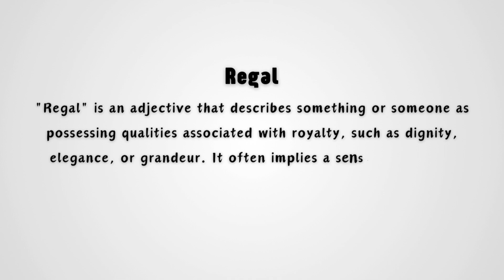What does 'Regal' mean?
Explore the elegance and sophistication of the word "regal" in this insightful video. Discover its definition, meaning, and correct pronunciation to enhance your vocabulary today!